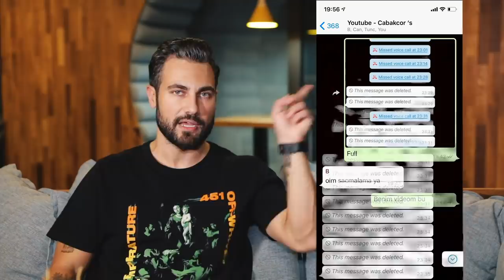Ne Kadar Para Kazanıyorum? l Sizden Gelen Soruları Cevapladım!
Merhaba ben Doğuş Çabakçor,

Bu sefer sizden gelen soruları tüm açık yürekliliğimle cevaplamaya çalıştım, cevaplayamadığım sorular içinse Arda Türkmen’in hazırladığı kuru biber kızartması yedim.

Burak Yörük, Tuvana Türkay, Arda Türkmen ve İlayda Akdoğan’dan da sorular geldi bu arada :)

DJI Mavic 2 Pro'yu Corvette ve M4 ile Yarıştırmak! I Berk Coşkun ile Dünyanın En Farklı Kutu Açılışı